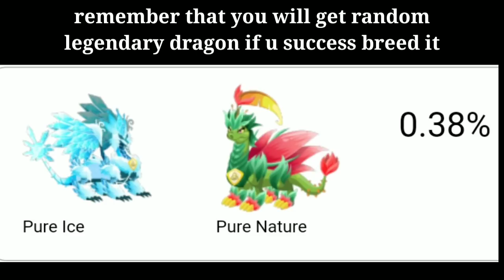BREEDING GUIDE | HOW TO GET LEGENDARY DRAGON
Breeding guide legendary dragon

TAGS =
Legendary dragon dragon city
How to breed legend dragon
Dragon city